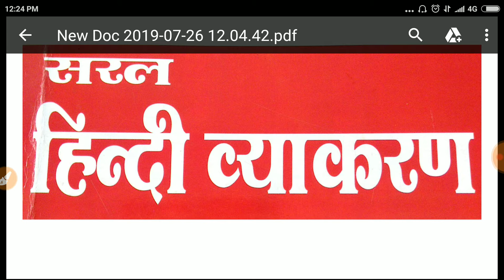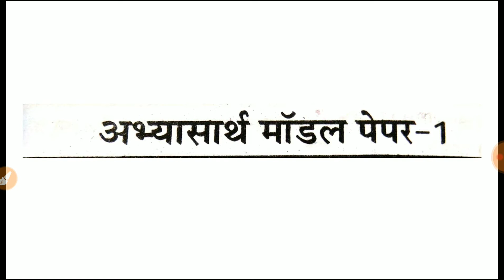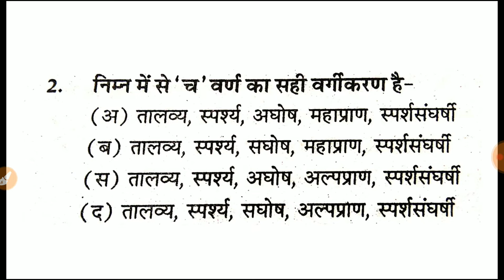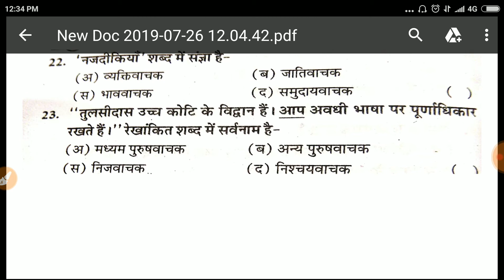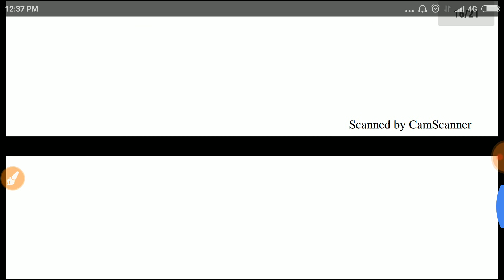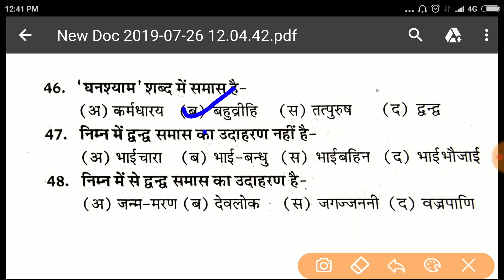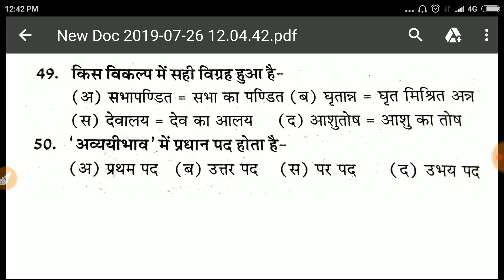Hindi Grammar / हिन्दी व्याकरण Model Paper -1 for All Compition Exam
Hindi Grammar Model Paper with R.k.Sir Sikar